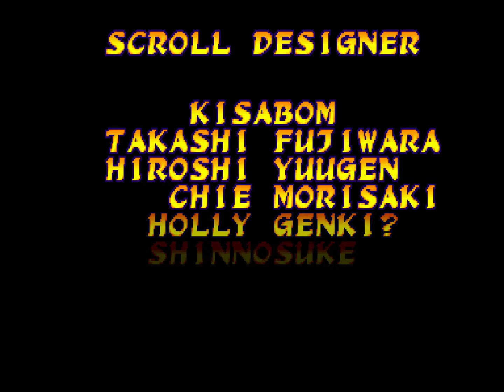Dhalsim/Cyclops - Marvel Super Heroes vs Street Fighter (Arcade)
Dhalsim/Cyclops playthrough - Marvel Super Heroes vs Street Fighter (Arcade)

Marvel Super Heroes vs. Street Fighter is the fourth Marvel Comics-licensed fighting game produced by Capcom and the second installment in the Marvel vs. Capcom series. It is a sequel to X-Men vs. Street Fighter which replaces most of the X-Men characters with characters from Marvel Super Heroes. In an attempt to balance the previous game's problems, the game engine was altered, although it remained aesthetically the same which is what the game was criticized for. The game was released for the arcade in 1997. The game uses the same tag-team format previously employed in X-Men vs. Street Fighter. Like in X-Men vs. Street Fighter, the single-player mode consists of matches against other tag-teams and a two-on-one fight against Apocalypse. However, the match against the player's default character and his partner is replaced with another two-on-one match, this time against a cyborg version of Akuma. The character who deals the finishing blow to Cyber-Akuma will have their ending played.
Marvel Super Heroes vs. Street Fighter features a roster of 18 immediately playable fighters, with nine characters from the Street Fighter universe (Akuma, Chun-Li, Dan Hibiki, Dhalsim, Ken Masters, M. Bison, Ryu, Sakura Kasugano and Zangief), eight heroes from the Marvel Universe (Blackheart, Captain America, Cyclops, Hulk, Omega Red, Shuma-Gorath, Spider-Man and Wolverine) as well as Norimaro, a Japanese explusive original character created and owned by Japanese comedian Noritake Kinashi who represents neither Marvel nor Capcom. Additionally there are 6 secret characters that are palette swaps of existing fighters with different moveset properties (U.S. Agent, Mephisto, Armored Spider-Man, Mech-Zangief, Dark Sakura and Shadow) and two bosses (Apocalypse and Cyber Akuma) totalling at 26 characters in the game.